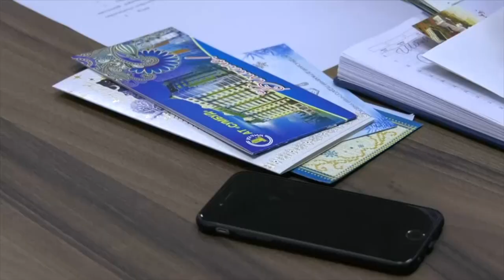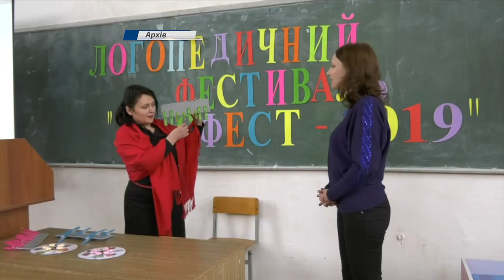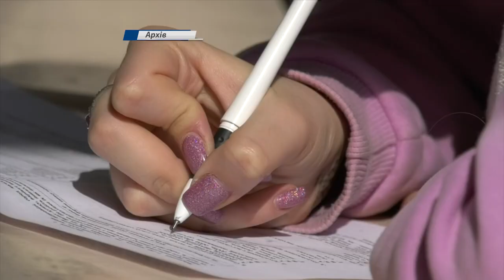SumDPU onLine 24.01.2020